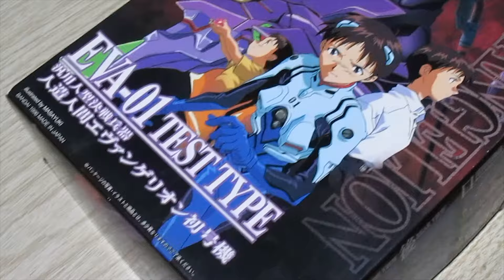EVANGELION: EVA-01 TEST TYPE — Bandai LM HG model kit (1996) [ARMADO / FULL BUILD / ASMR]